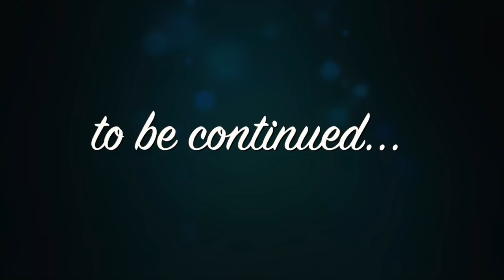1 Jahr unterwegs・365 Tage Vanlife・52 Wochen Roadtrip・europaistgeil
Heute sind wir auf den Tag genau 1 Jahr unterwegs durch Europa. Seit 52 Wochen bereisen wir unseren Kontinent, entdecken, erleben, spüren, riechen. Es ist das Abenteuer unserers Lebens. Dieser kurze Rückblick zeigt, warum wir immer wieder sagen europaistgeil. DANKE für eure Unterstützung, für jeden Kommentar und für jeden Like. Wir haben die geilste Community der Welt.

Auf die nächsten 365 Tage Europa

🎥 Wir freuen uns über dein Abo: goo.gl/XRsHCt

👫Wir sind Lui und Steffi aus der Schweiz. Mit unserem Camper Karl reisen wir derzeit durch alle 47 Länder Europas. Wie und warum wir uns diesen Lebenstraum erfüllen, erfährst du direkt auf unserem Blog

🚐Mit jedem Euro von dir kommen wir einen Kilometer weiter.

🚐 Das haben wir mit dabei:

*Unsere Drohne
*Canon PowerShot G7 X Mark II
*Sony Alpha 7 II

* Unser Feuerlöscher
* Unsere Toliette
* Praktischer Tischgrill

🛌Schau mal hier: goo.gl/z1aEtR bei booking.com nach, über diesen Link hast du einen einmaligen Rabatt von 15 Euro, der dir nach deinem Aufenthalt gutgeschrieben wird.